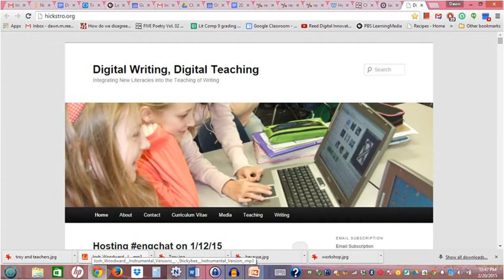Troy Hicks Digital Champion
I'm celebrating digital learning by nominating Troy Hicks as a Digital Learning Champion.

Music is from Josh Woodward "Stickybee"